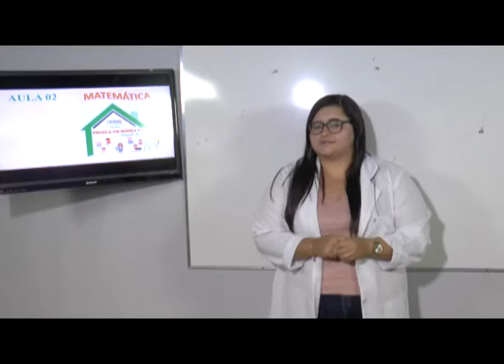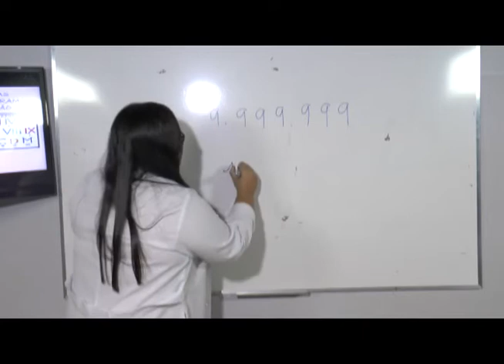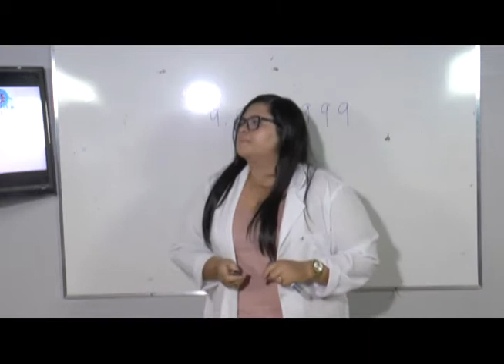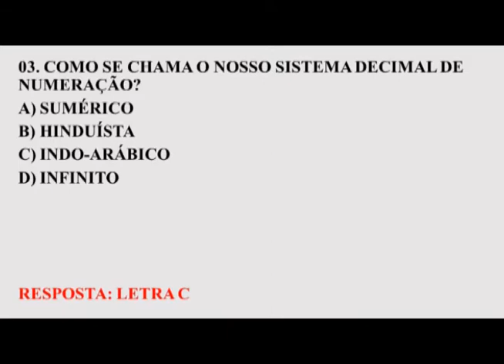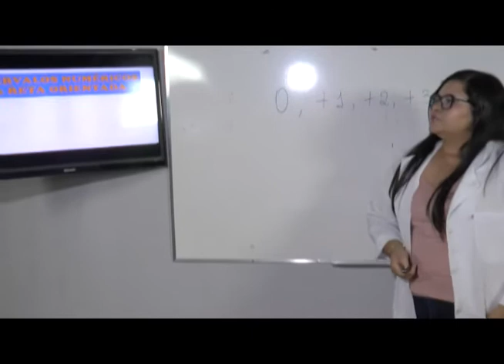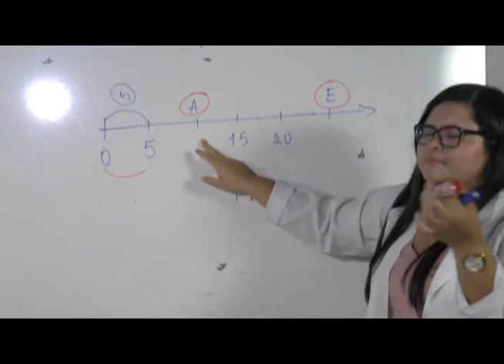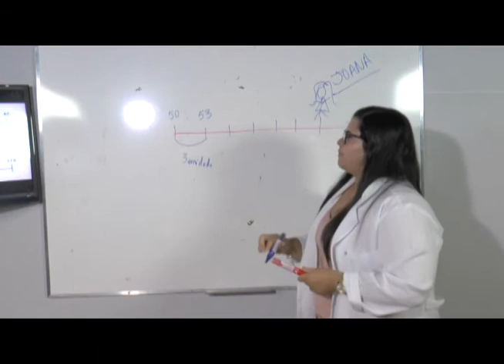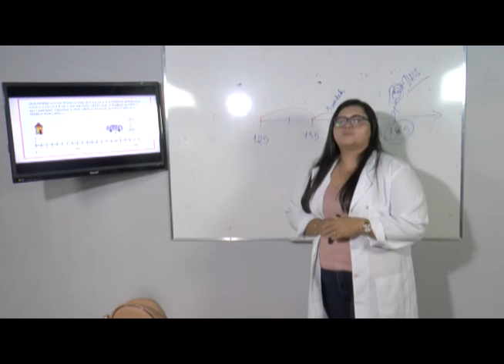AULA DIA 31/03/2021 - 6º Ano - Matemática - Profª - Luana Oliveira